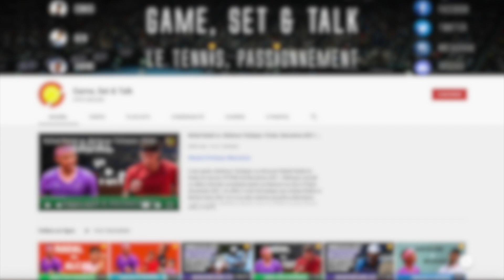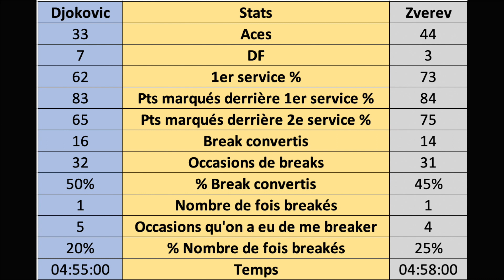Novak Djokovic vs. Alexander Zverev | 1/2 | Jeux Olympiques De Tokyo 2021 | Preview & Pronostic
Après avoir concassé Kei Nishikori façon maki, Novak Djokovic retrouvera Alexander Zverev en 1/2 des Jeux Olympiques de Tokyo 2021. L'Allemand s'est défait de Jérémy Chardy en 1/4. Alors, qui va gagner ? Zverev peut-il priver Djokovic du Golden Slam ?

00:00-Introduction
00:31-Novak Djokovic
02:22-Alexander Zverev
03:12-H2H
03:22-Statistiques
04:01-Clés tactiques
06:08-Pronostic

👫 COMMUNAUTÉ 👫